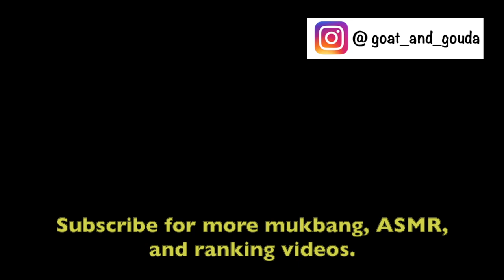[SUB] 🍣 Sushi Mukbang ASMR Big Bites | Collab w/ @Lunch Break ASMR | 먹방 회 寿司ムクバン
SUBTITLES : English Korean Japanese Chinese Spanish
Sushi feast asmr mukbang ( big bites ! ) : salmon , yellowtail , kani , tuna , shrimp tempura

Embrace your inner cheese.
- Goat & Gouda 🧀🧀🧀

mukbang 먹방 ムクバン 먹는 放送
sushi 회 寿司 寿司
delicious   맛있는   美味的   おいしい   delicioso